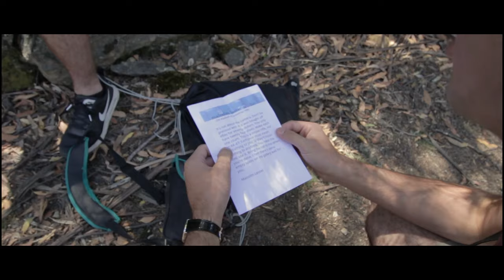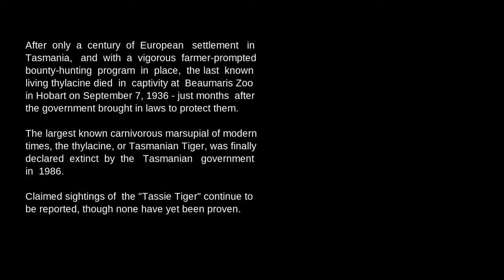In the Forests of the Night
A coming-of-age slice-of-life road-trip drama. Two Tasmanian brothers spend a last day together before the older brother has a flight booked to leave the country, when things take an unexpected turn.

WRITTEN BY
Colin Chick and
Gilbert & Fletcher Williams

CAST
Liam Fletcher Williams
Chris Gilbert Williams

MUSIC composed and performed by Asher Read

CAMERA
Colin Chick & Paul Sayers

AUDIO
Tyson Read
Thomas Chick
Nathan Read

LIGHTING
Thomas Chick
Nathan Read

CATERING Wendy Chick

SPECIAL EFFECTS created by Colin & Brianna Chick

ASSOCIATE PRODUCER Bron Williams
EXECUTIVE PRODUCER Helen Chick

a FILM by Colin Chick

Produced entirely in Tasmania